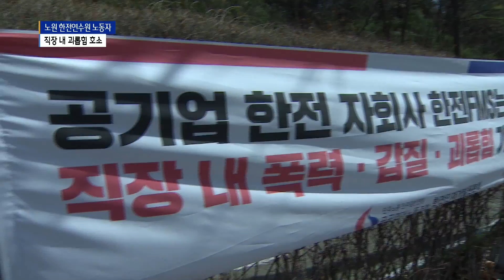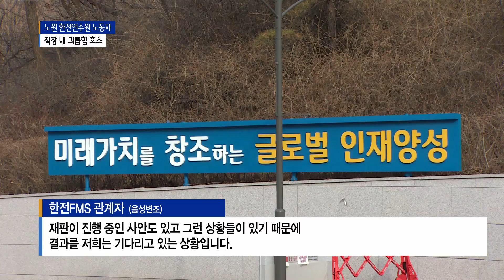노원 한전연수원 '직장 내 괴롭힘'... 가해자 분리 촉구_SK broadband 서울뉴스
[B tv서울뉴스 서주헌기자]

[앵커멘트]
최근 노원구 공릉동의 한전연수원 앞에
직장 내 괴롭힘을 호소하는 현수막들이 내걸렸습니다.
피해자들은 심각한 정신적 피해를 호소하며
가해자들의 타 지역 전출을 요구하고 있는데
문제 해결이 쉽지 않은 상황인데요.
그 이유가 무엇인지 서주헌 기자가 취재했습니다.

[기사내용]
노원구 공릉동 한전연수원에서
경비 업무를 하고 있는 김동진 씨.

한전의 인력 공급 자회사로 입사를 했는데
지난 2019년 10월부터 동료 2명에게
지속적인 갑질과 괴롭힘을 당해왔다고 호소합니다.

엉뚱한 곳의 순찰을 지시하거나
공식 업무가 아닌 직원 차량 전수 조사를 강요하고
폭언 등을 일삼아 왔다는 겁니다.

인터뷰- 김동진ㅣ한전연수원 경비직 노동자
"자기는 마음에 안 드는 놈은 싹  밟아 죽인다고
그런 말을 어떻게 신참한테 합니까
여기 와서 최악의 인생을 느끼고 있습니다.
죽지 못해 살고 있습니다."

김 씨를 포함해 이른바 갑질 피해를 호소한 직원은 총 3명.

한 여성 미화 노동자는 "남성 2명이 해야 할 일을
혼자서 하며 욕설에 견뎌왔다." 했고,
아내가 암 투병 중인 한 남성 노동자는
상급자에게 "네가 제대로 못배웠으니 아내도 아픈 거다"라는
폭언 등에 시달렸다며 피해를 주장하고 있습니다.

위의 사례들은 모두 관할 노동지청에서
직장 내 괴롭힘으로 인정을 받은 내용입니다.

현장음- 전영문ㅣ한전FMS 인재개발원노조 지회장
"원래 하지도 않는 일을 하도록 강요받고
사적 괴롭힘까지 시달려 우울증에 걸려
1년 이상 약을 복용하고 있으며 건강이 악화돼 얼마 전에는
2번이나 쓰러져 응급실에 실려가는 일까지 있었습니다."

피해자들은 지목된 가해자 4명의 전출로
직장 내 완전한 분리를 요구하고 있는 상황.

하지만 사측인 한전 자회사 측은
이미 징계가 이뤄졌고 가해자들과 마주치지 않도록
근무 시간이나 공간을 조정했다는 입장입니다.

또, 가해자 중에는 전출이 결정됐지만
해당 직원이 인정하지 않고
서울지방노동위원회에 이의신청한 경우도 있어
결과를 기다려야 하는 상황이라고 전했습니다.

전화인터뷰- 한전FMS 관계자 (음성변조)
"휴게 공간도 다르고 마주칠 일이 없으세요.
노동위원회에 항고를 해서 조사하고 있는 사안도 있고
재판이 진행 중인 사안도 있고 그런 상황들이 있기 때문에
결과를 저희는 기다리고 있는 상황입니다."

이번 사안에 대해 해당 노조와
노원구 지역 시민사회단체, 진보 정당 등은
공동 행동을 예고했습니다.

피해자들의 요구가 받아들여질 때까지
집회를 열고 노원구청에 노사정 위원회 개최를 요청해
중재역할을 건의하는 활동 등을 이어나갈 계획입니다.

(촬영/편집- 이두헌 기자)